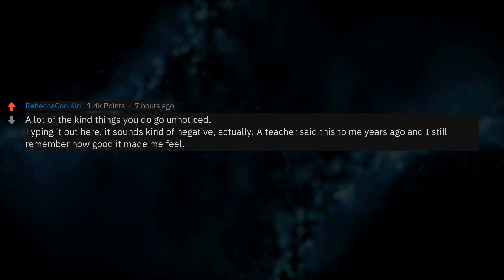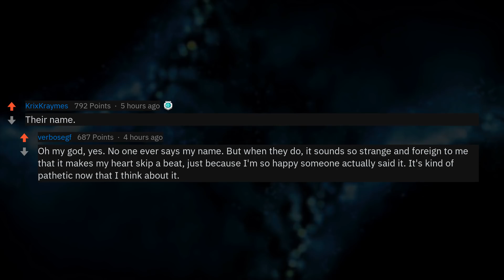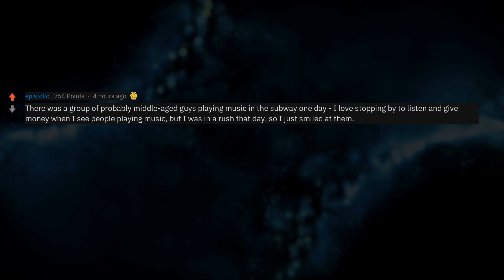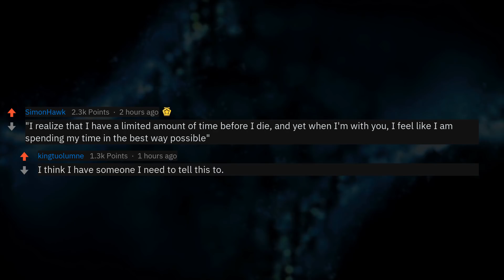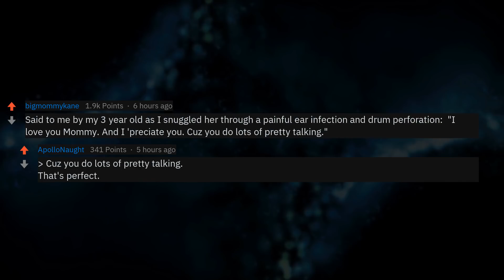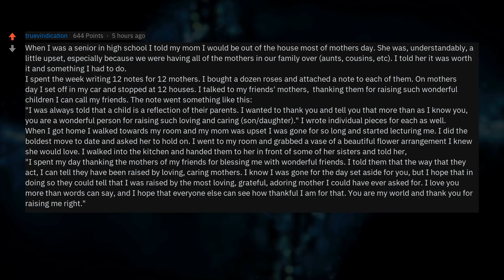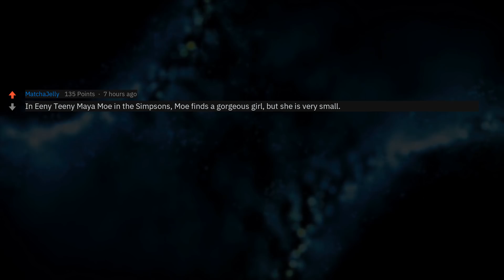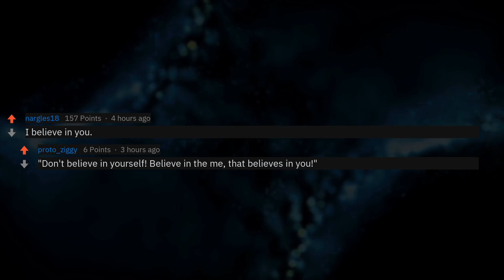What's The Most Uplifting Thing You Can Say To A Person?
What's the most uplifting, warm, beautiful thing you can say to someone?